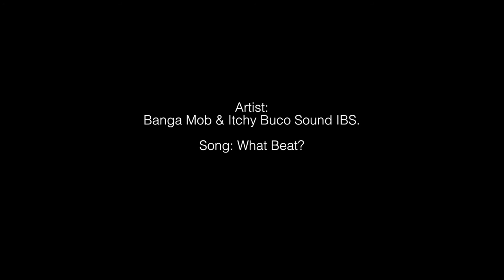Wilde Sunglasses X Ru Ondo Reactable live.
MindGame Films presenta nuevo video realizado para, Ru Ondo con la colaboración de Wilde Store Sunglasses, donde preparación un día especial con un showcase de Reactable por Ru Ondo. Aquí os dejamos un resumen del rato que estuvimos disfrutando del buen ambiente y compañía.